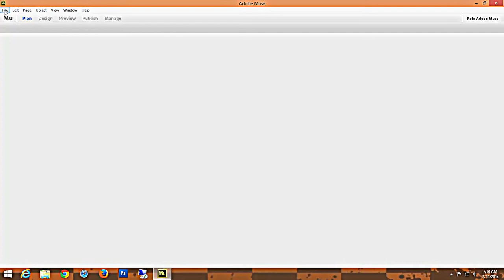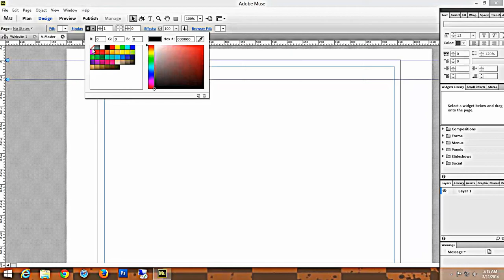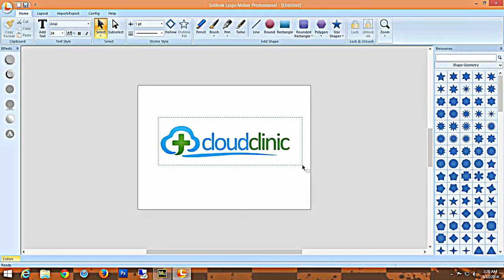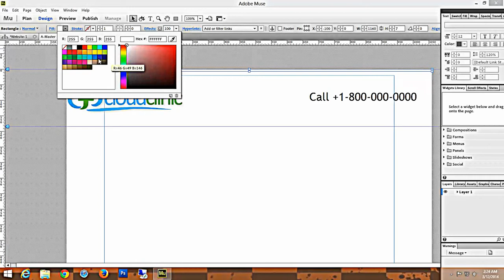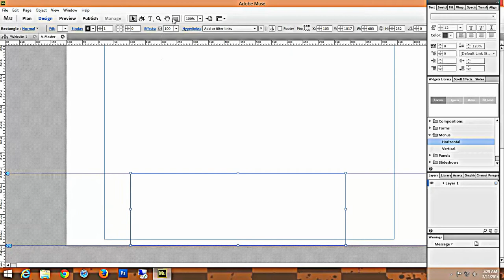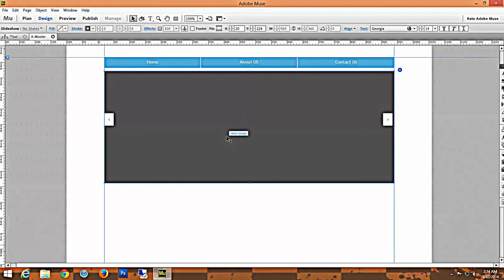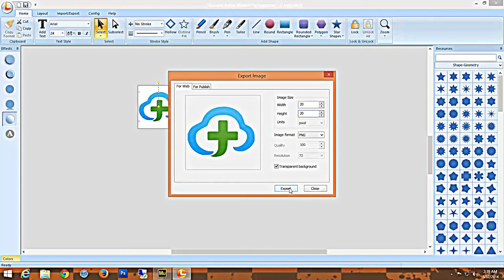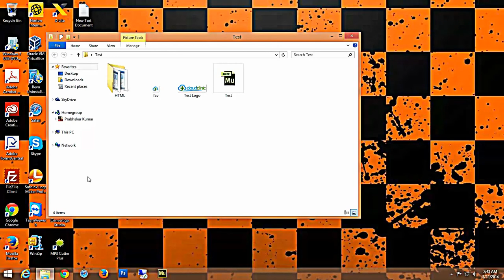How to Design Professional HTML Website 2017